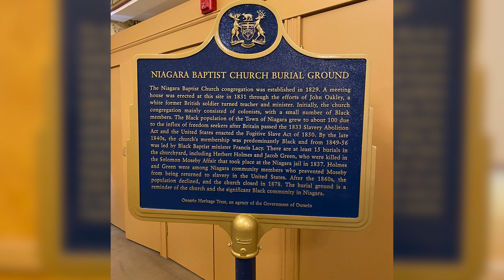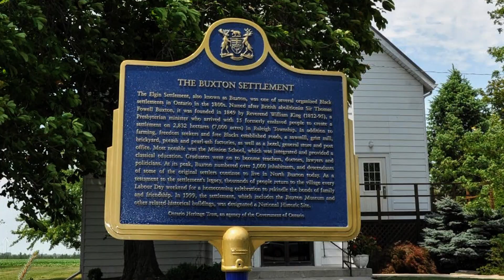Hon. Jean Augustine, Canada’s first Black female MP, reflects on Ontario’s provincial plaques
In May 2022, the Ontario Heritage Trust unveiled four updated provincial plaques to better tell the history of the Black communities of the Buxton Settlement, the Solomon Moseby Affair (1837), the Wilberforce Settlement and the Niagara Baptist Church Burial Ground.

The Honourable Jean Augustine, first Black female MP, sat down with the Trust to reflect on the importance of updating Ontario’s plaques and how they can help educate and raise awareness of Black history across the province.